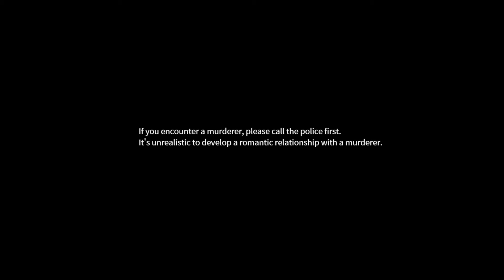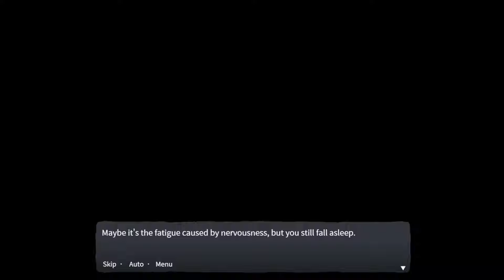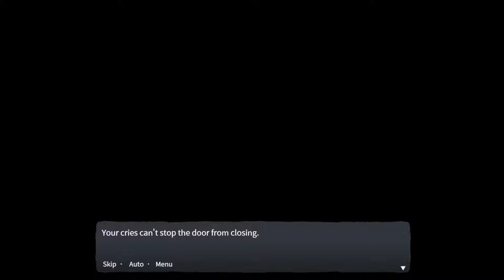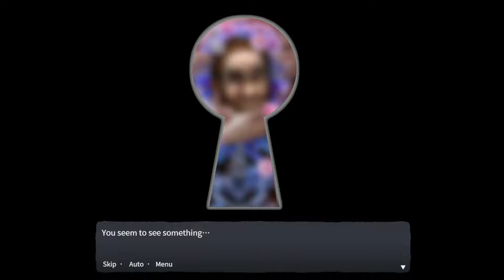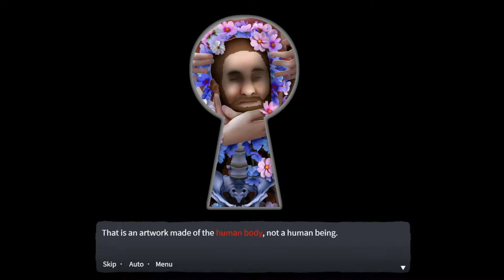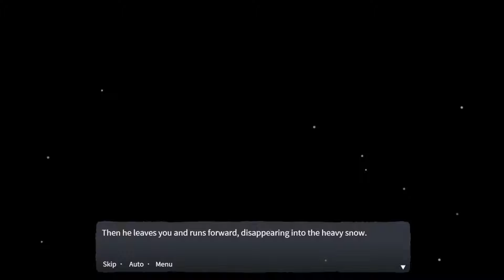He's a Serial Killer, I'm a Serial Serial Killer Dater- Bloody Painter Dating Sim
Time to smooch another serial killer!